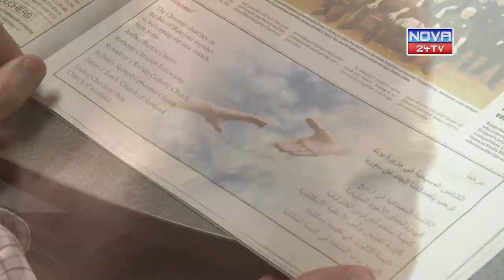2015.12.29 Nova24TV: Migranti na Škotskem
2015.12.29 Nova24TV: Migranti na Škotskem